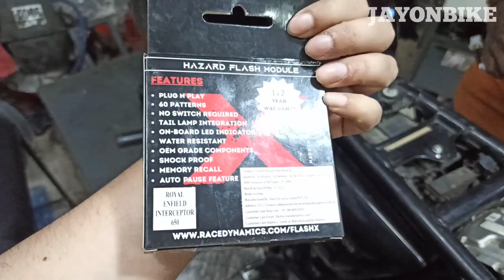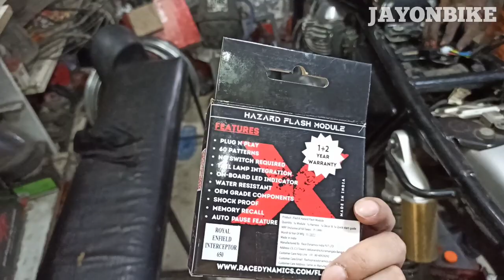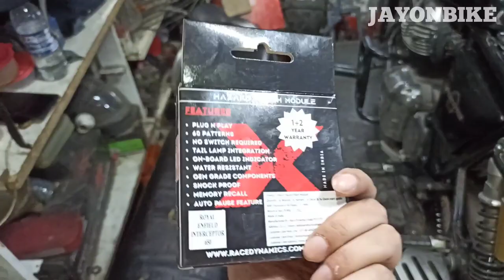Simtac Vs XFlash | Which Hazard Flasher To Buy ? Bike Pe Kaunsa Hazard Flasher Lagaye ?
Hello! Bhaiyo. In this video, I have shown the comparison between X Flash & Simtac Flash Hazard systems. Both the brands are quite famous in the market so thought why not compare both the products. The results are quite clear & loud. Lemme know what you think about this video in the comments.

Buy the products in this video:

SIMTAC V6.0 -

Hero X Pulse
Yamaha R15
Yamaha MT15
RE Meteor, Reborn
RE Standard
RE Classic 350/500
RE Thunderbird 350, Continental GT
RE Himalayan
Pulsar RS 200

X FLASH -

Husqvarna vitpilen
Dominar 400
Suzuki Access
Pulsar NS 200
RE Interceptor
RE Continental GT
Yamaha MT 15
Dominar 400/250
Yamaha R15
Yamaha MT 15
Bajaj Pulsar F250
KTM 200
KTM DUKE / RC 200
RE Himalayan
Suzuki Gixxer